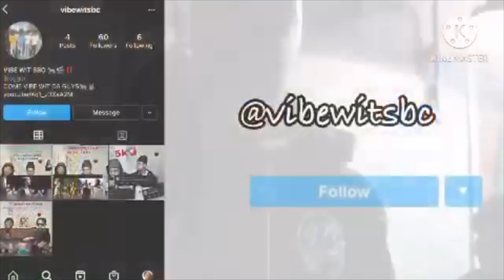2022 XXL Freshman Cypher With SoFaygo, Doechii, KayCyy and Saucy Santana | SBC REACTION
This is our reaction to XXL Cyphers